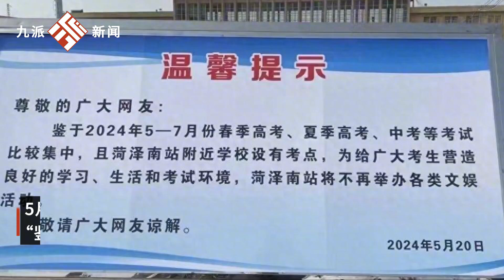國花博覽園成菏澤直播新陣地，出租車司機：主播們來之前，菏澤很少堵過車